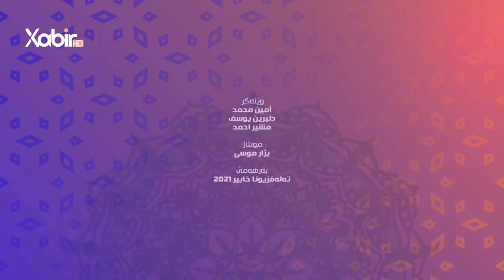پالاپوشبەرنامێ بالا پوش | ماموستا سیدرا شەفیق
بەرنامێ بالا پوش
پێشکێشکرنا: سیدرا شەفیق
ــــــــــــــــــــــــــــــــــــ
Instegram⬇️